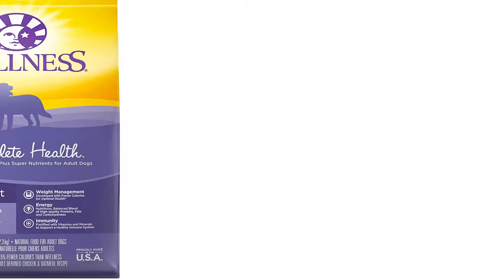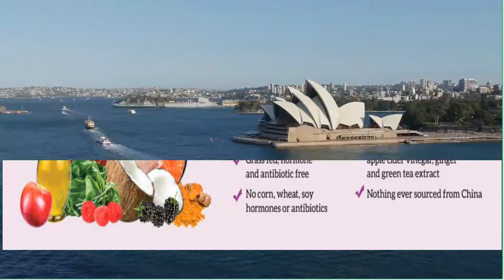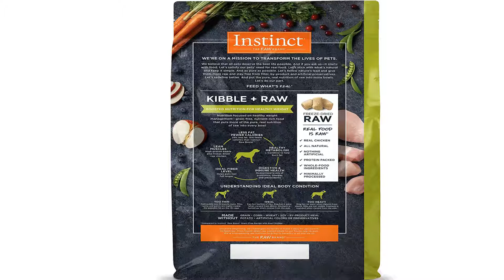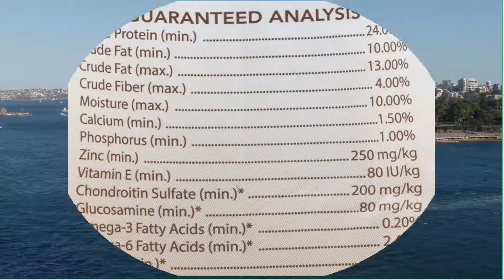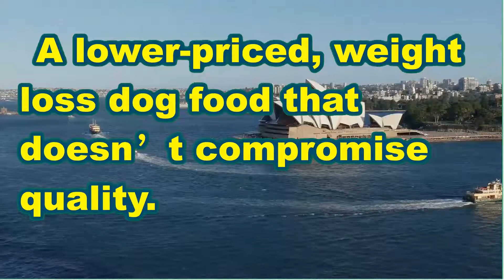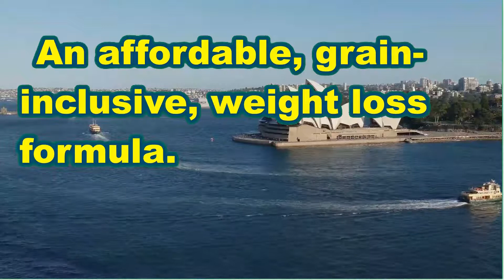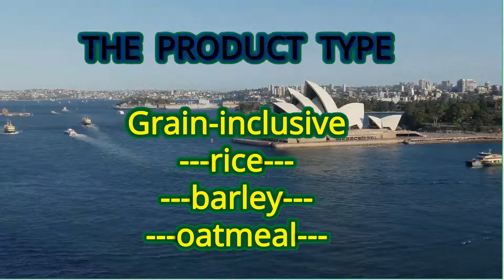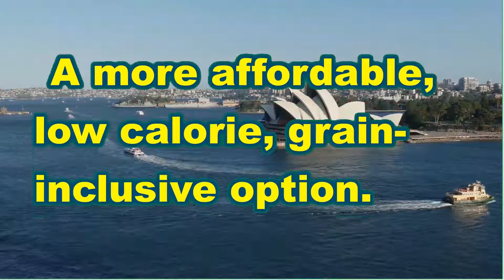Top 10 Best Dog Foods for Weight Loss(Reviews)✅Buying Guide 2021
According to this list of Top10 Best Dog Foods for Weight Loss,help you to choose the best for your pet easily and quickly.
Warm Prompt : You need to go to dogfoodfirst.com to see the most recent updates to the list.

Our complete review, including our selection for the year's best portable monitor, is exclusively available on DogFoodFirst.